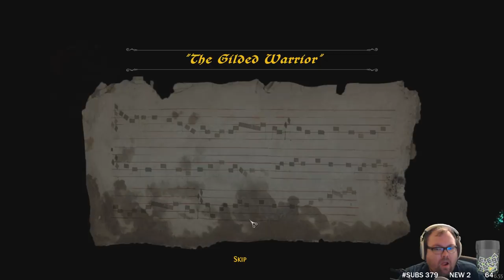Ghost of a Tale - Action Adventure Mouse Game - E20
Ghost of a Tale follows Tilo, a courageous mouse and minstrel on a perilous adventure.